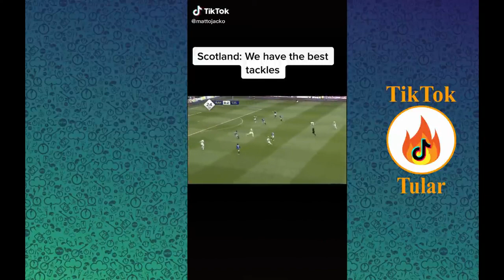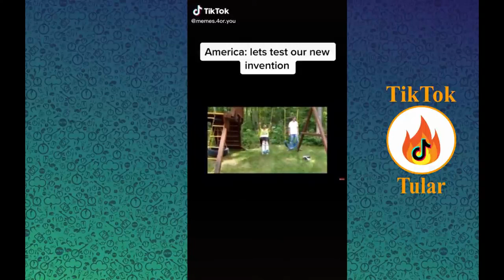America ---- vs India ---- memes _ Never Underestimate Indian _ Tiktok Compilation